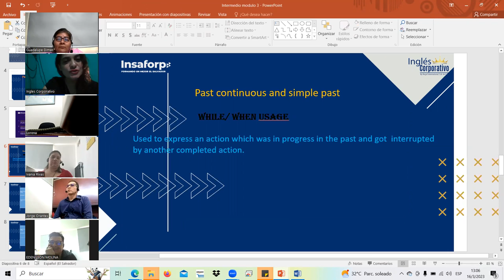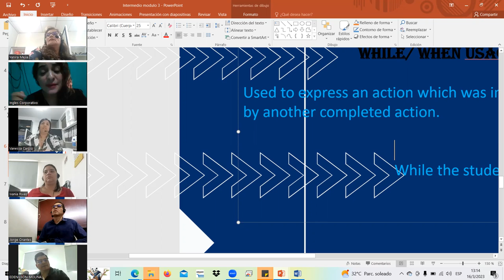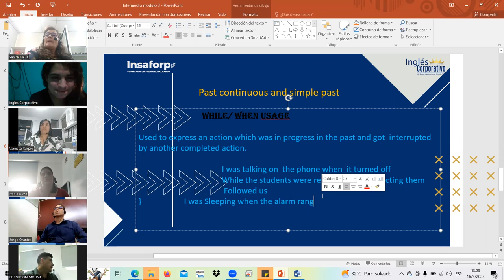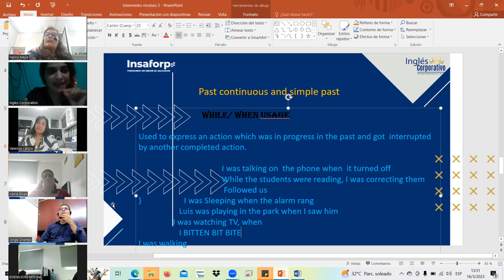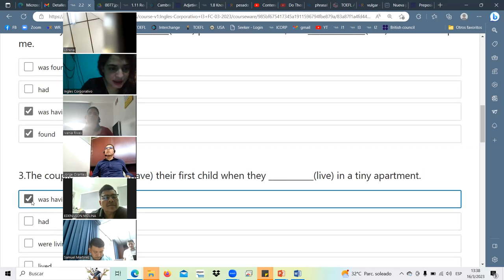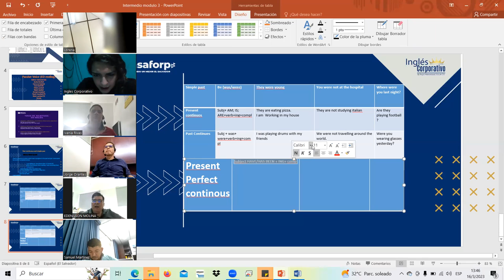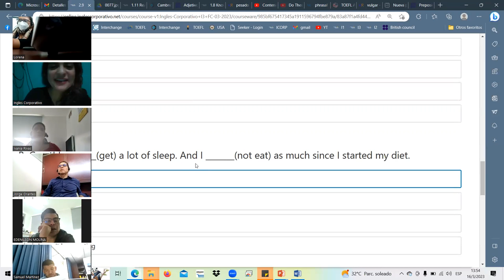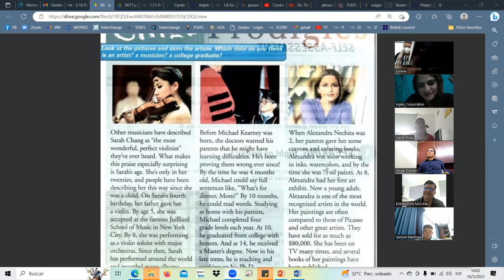SESION4-MAR.16.23 I3-01-1-2-PM-03-23 Landaverde, present perfect cont